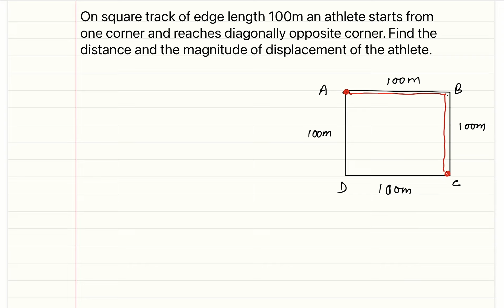on square track of edge length 100m an athlete starts from one corner and reaches diagonally opposit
on square track of edge length 100m an athlete starts from one corner and reaches diagonally opposite corner. Find the distance and the magnitude of displacement of the athlete.

in the above question if the athlete reaches back to the same corner after running on the track was find the distance and magnitude of displacement of the athlete